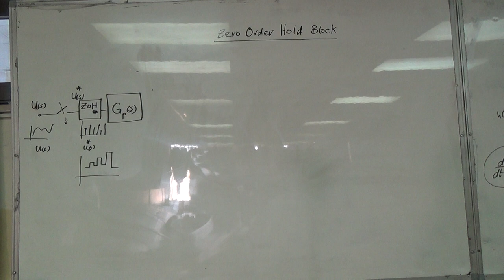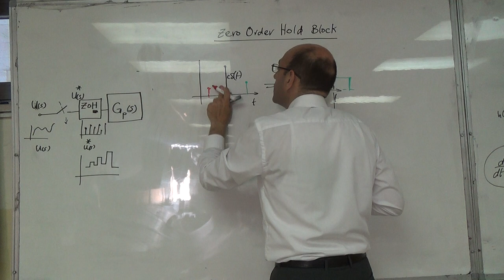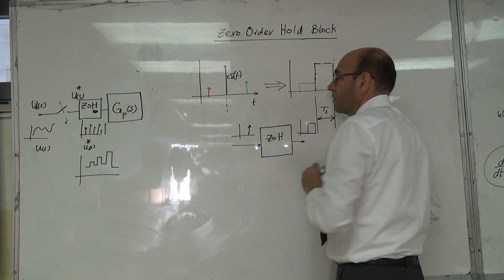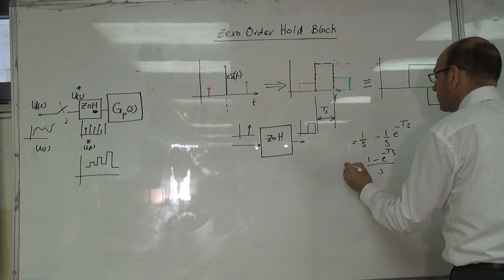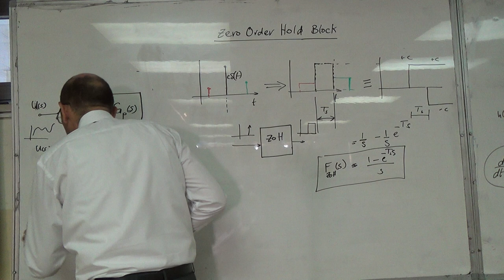Derivation of the Transfer Function of the Zero Order Hold Block, 7/8/2016